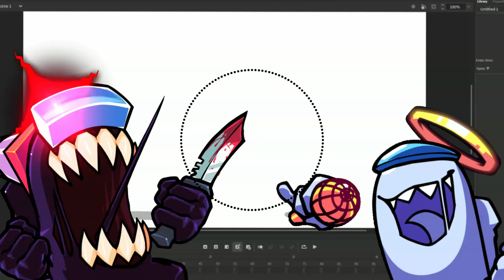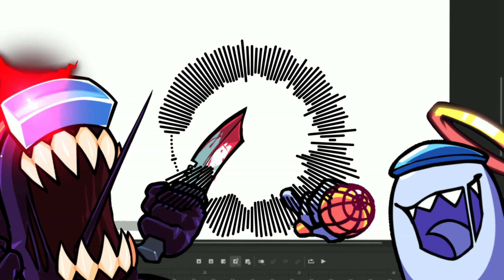Impostor Fight- Format Fight, but it's Black & White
I love this Mod 10/10.

OG Song by @MattMoney